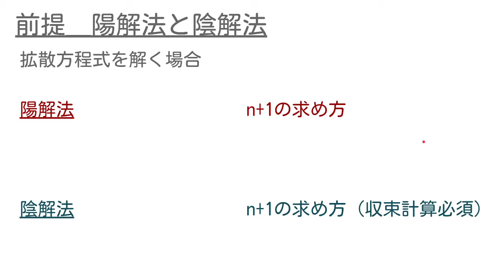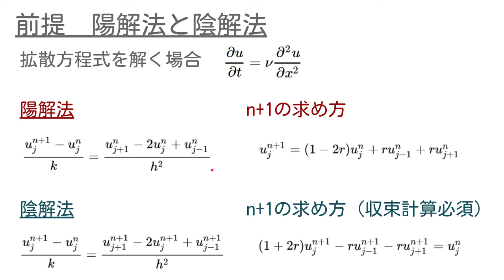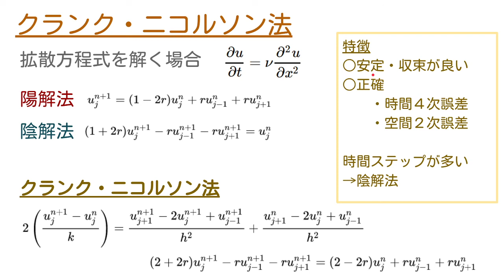【8分で解説】流体CG入門 クランク・ニコルソン法【離散化手法】